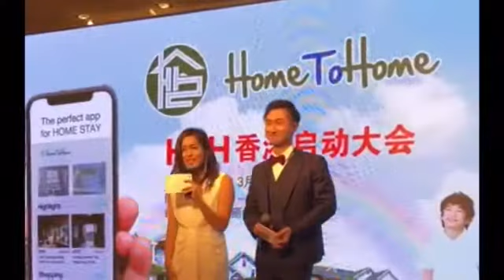MC Xaviera y English speaking MC | Divine Model Agency